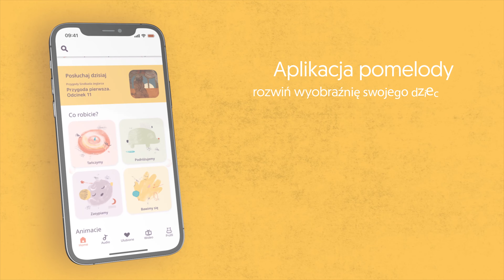7 kroków do dwujęzyczności | ODC. 17 | mama lama